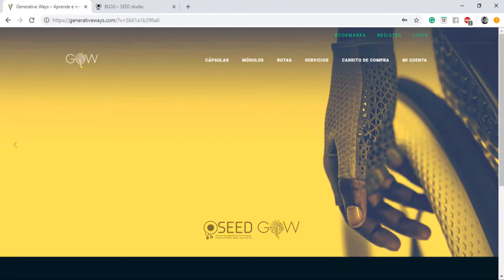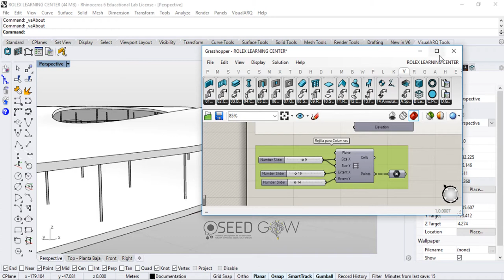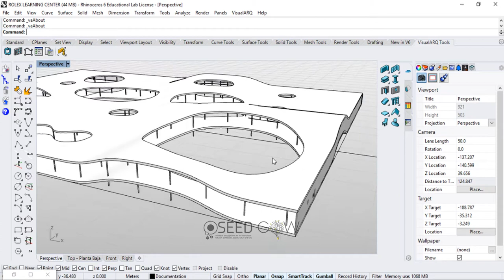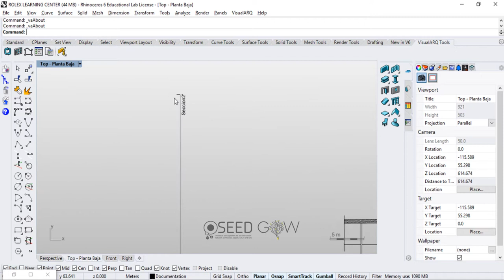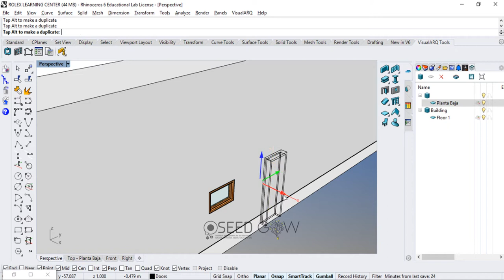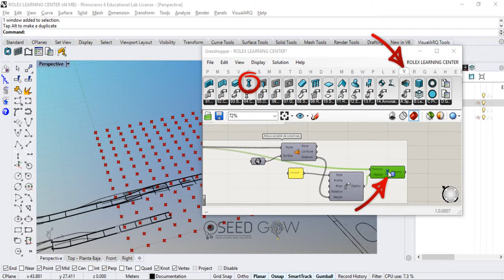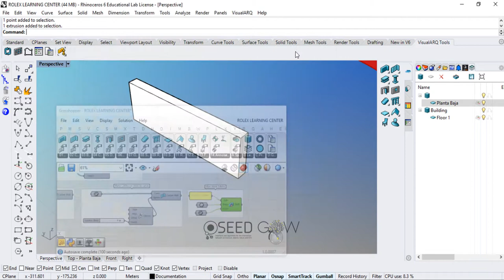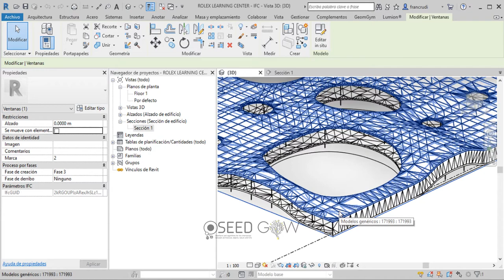03 - VisualARQ - INTEROPERABILIDAD BIM (Building Information Modeling) con Rhino y Revit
Rhinoceros + Grasshopper + Revit
Tutorial de interoperabilidad de plugins que pueden mejorar los flujos de trabajo con software BIM dirigido a las disciplinas de diseño, arquitectura e ingeniería.

Plugin VISUAL ARQ.

Generative Ways es la comunidad para innovar en los procesos de diseño en la industria 4.0 desde el 3D hasta la materialización de tu idea.
Puedes crear tus propias rutas para adaptarlas a lo que buscas realizar, aprender, crear, innovar o vender. Nuestro equipo puede ayudarte a crear tu ruta, y también a materializar tu idea.

Ingresa a nuestro proyecto editorial ADIT para encontrar mas información sobre temas relacionados con la industria 4.0: BIM, Interoperabilidad, Diseño Paramétrico y Generativo e Impresión 3D.